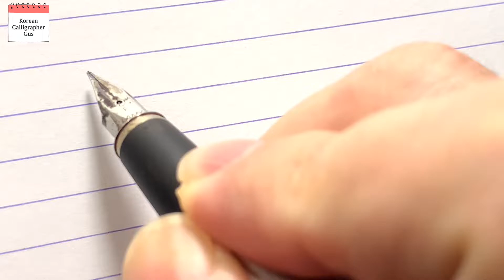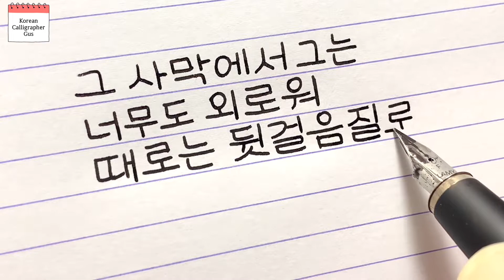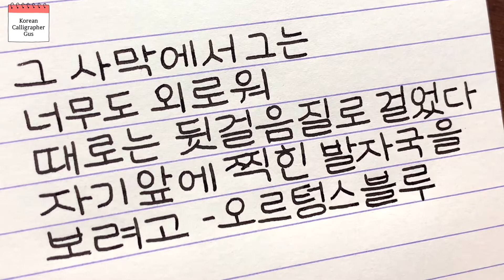Clean and Neat Hangul Writing | Fountain Pen